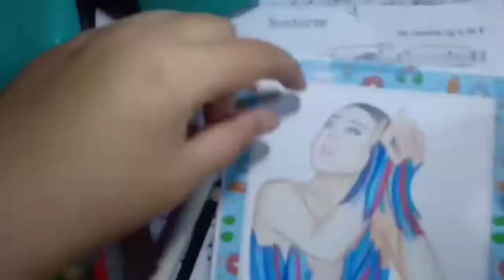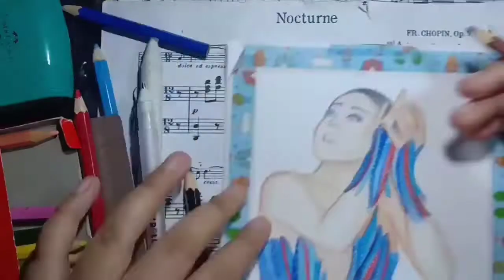Mao Asada FAN ART : 浅田 真央 : Mao Asada Olympics 2014 : Rachmaninov concert 2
Mao Asada FAN ART : Mao Asada Olympics 2014 : Rachmaninov concert 2

Mao Asada has been one of my favourite figure skater since I started watching FS. She is a legend. I always look forward to watching her step sequneces and spirals and gosh that triple axel! Simply she is breathtaking!